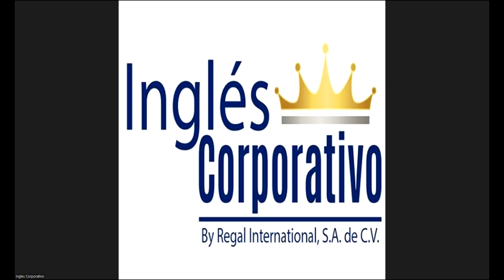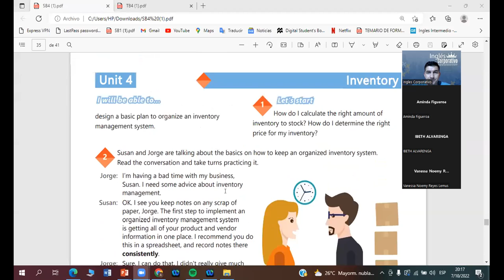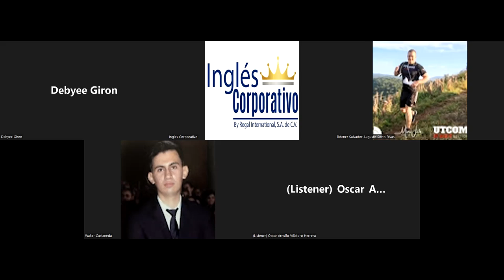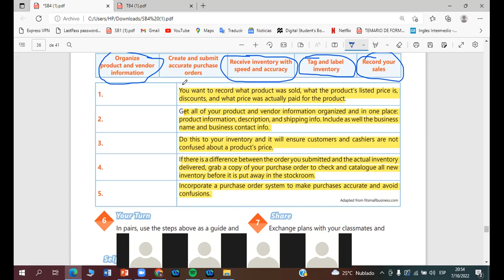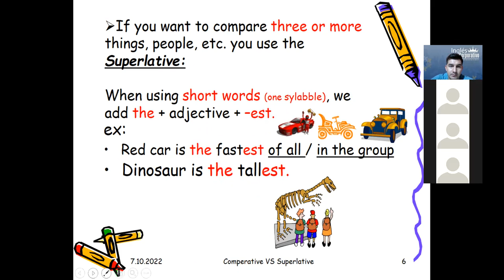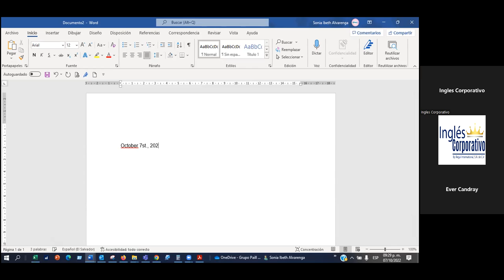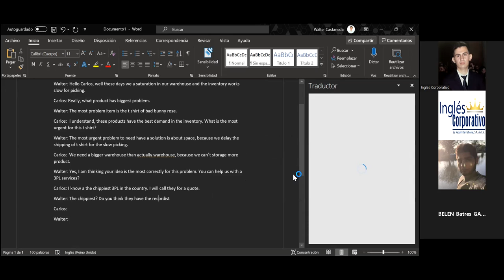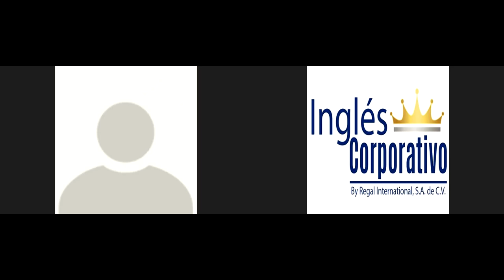Inglés Corporativo-07-10-2022-Design a basic plan to organize an inventory management system